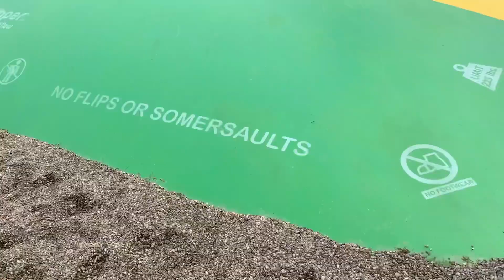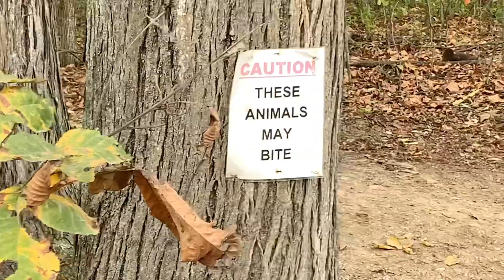Lark Ranch Vlog 2023!!!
Others in the videos ⬇️
Caden : caden_conner7
Benjamin : benjamin_weibert
Clay : _clay.gantner_17
Serenity : serenitydoss25
Cory : corinthianmci

Matthew wisnewski
Bro awesome
Caden Conner
Benjamin weibert
Clay gantner
Recommended
Suggested
Lark ranch 2023 vlog
Lark ranch
Lark ranch vlog
Lark ranch 2023
Lark ranch loogootee
Lark
Lark ranch vlog
Lark ranch 2023
Lark ranch loogootee Indiana
Lark ranch